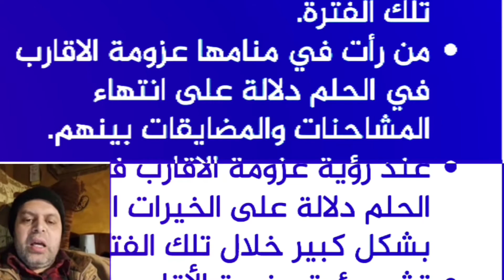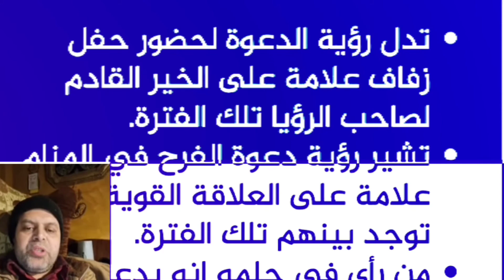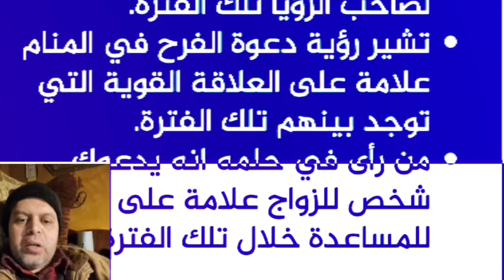تفسير حلم اجتماع الأقارب في المنام | محمود منصور